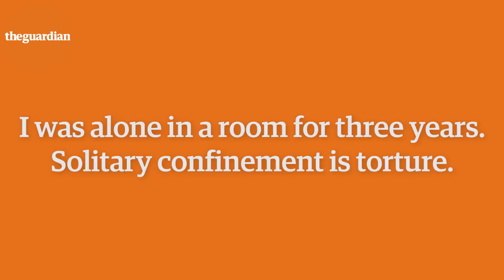Solitary confinement is torture – Johnny Perez | Comment is Free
When Johnny Perez spent three years in solitary confinement, his only human contact was a correctional officer who slid cold food through a metal slot in his door.
He argues that this treatment takes away prisoners’ humanity, damages their mental health and makes it harder for them to integrate back into society upon release.